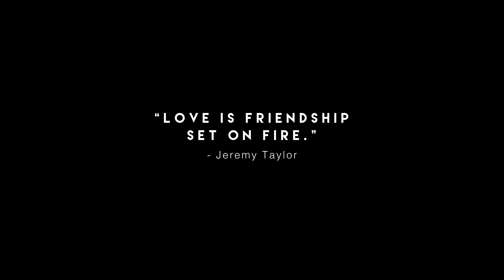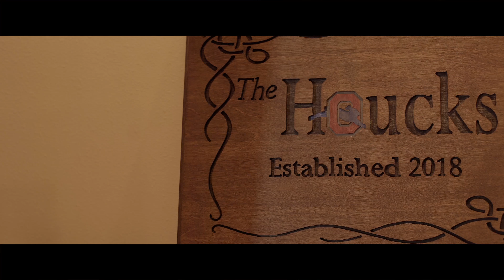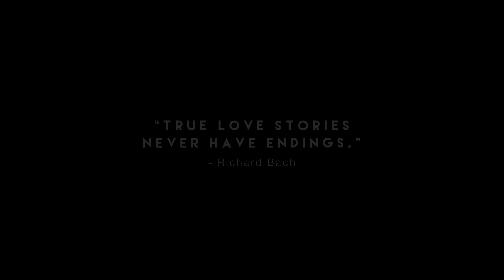Wedding films by FotoBohemia | Eliese + Kyle